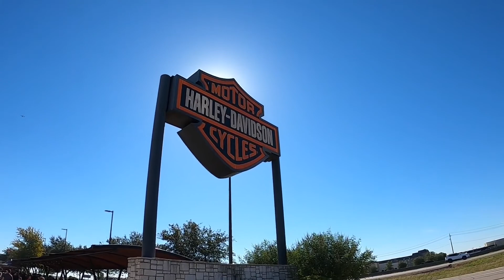8th Annual Scottish Rite Children's Hospital Teddy Bear & Toy Run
Imagine if you will, over 200 motorcycle's rolling down a highway at high rates of speed. Now imagine these motorcyclists wearing leather, tattoo's, beards, and biker patches. Imagine these bikers. smiling and waving. You've just seen the 8th Annual Scottish Rite Children's Toy Run, run by the Southern Dawgs 286. Today's video is just a short synopsis of the toy run, and the people that are part of it. Because a good cause is a great cause.